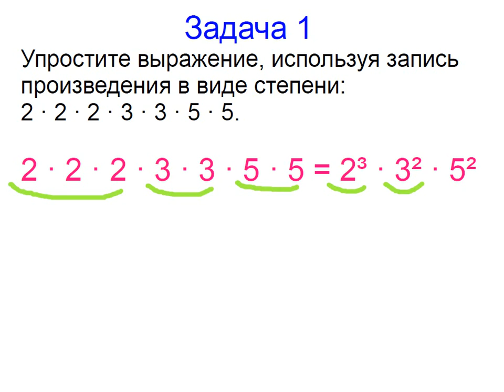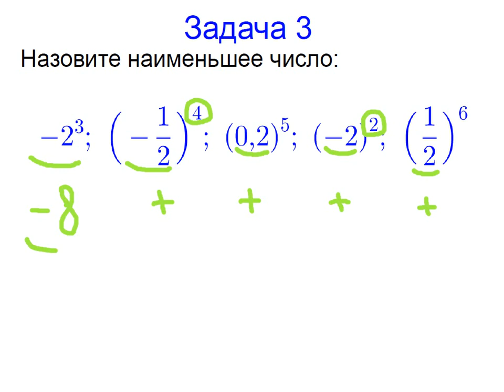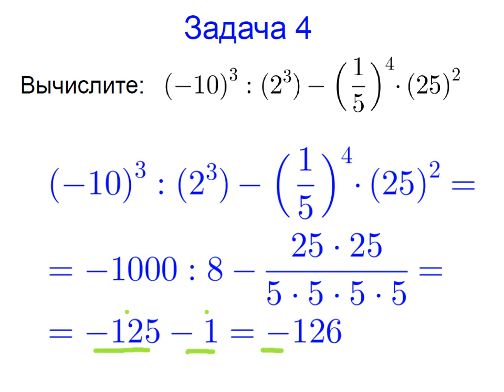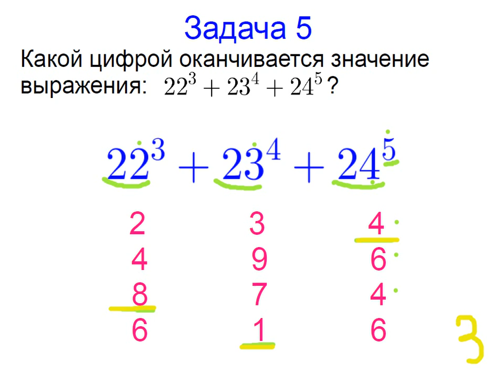Меташкола. Алгебра 7 класс 9 серия. Задачи к серии.